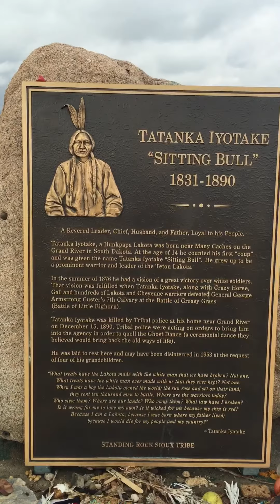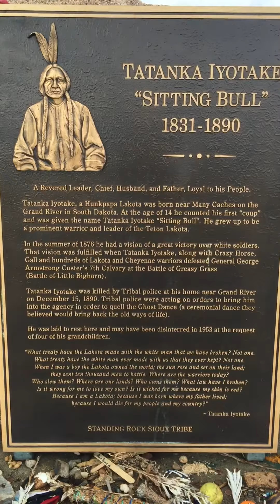A visit to Sitting Bull memorial Fort Yates, ND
A visit to Sitting Bull memorial in Fort Yates, ND Standing Rock Sioux Rez